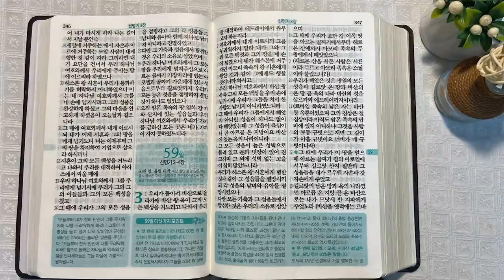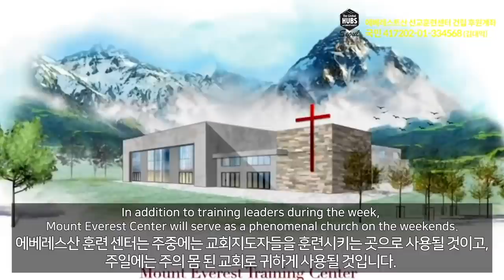왕의 큰길과 만나세대 | 통독성경 58일 | 신명기 1~2장 | 통박사 조병호의 1년1독 성경통독 | 성경지리와 역사를 통으로